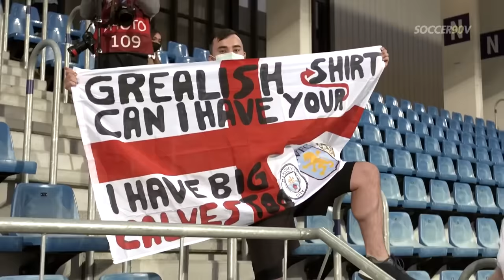Comedy Football! Funny Moments #1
👍 150.000 LIKES ON " Epic Reactions "?